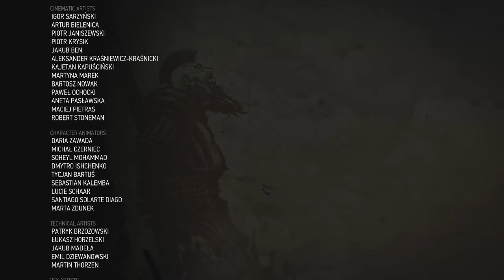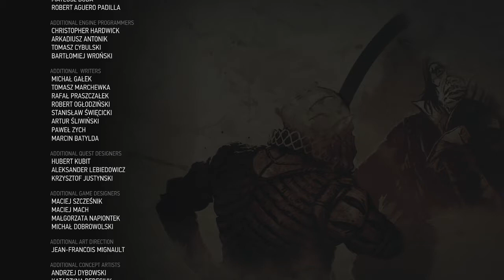Witcher 3 with Commentary [Part 161]: Finale Part 2/2 - Ciri's Story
OOOH MY GOSH 102 hours in this game lol! I cannot recommend it more, and I look forward to playing the DLC's soon!